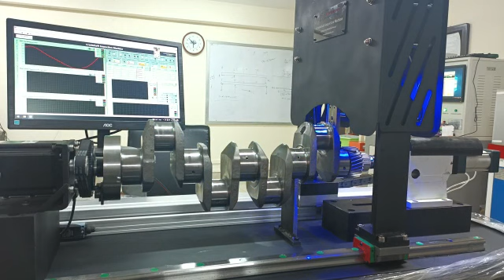Crankshaft Inspection Machine क्रैंकशाफ्ट निरीक्षण मशीन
This machine measures the runout and quaity parameters of bearing pins and connecting rod pins upto 0.3 microns in fully automatic mode. It is specially designed for an OEM involved in Tractor Engine Manufacturing in Pakistan.
क्रैंकशाफ्ट निरीक्षण मशीन